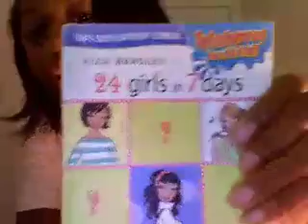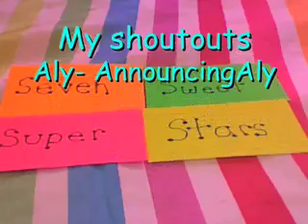Tuesday Girl- CHinese lullaby!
Haha Hey guys Hoped you like my video this week :)
Here are the links to the people who I gave shoutouts to :)